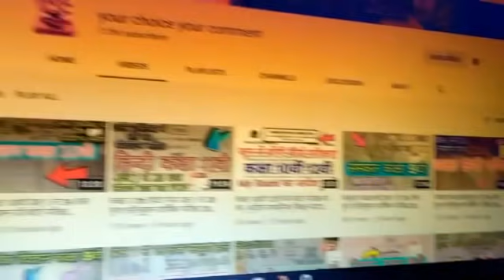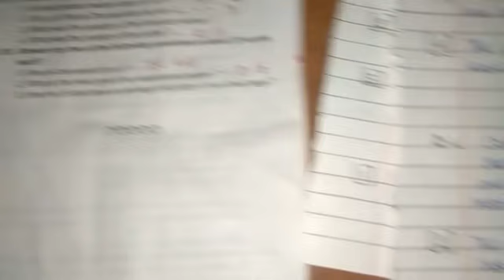अंग्रेजी कक्षा 10वीं Section A B C D फुल सॉल्यूशन प्री बोर्ड परीक्षा 2021 l english 10th paper pdf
विज्ञान कक्षा 10वीं प्रश्न 1 से 24 तक फुल सॉल्यूशन प्री बोर्ड परीक्षा 2021 l science 10th paper pdf

क्लास 10th वार्षिक परीक्षा 2021 संस्कृत पेपर फुल सॉल्यूशन ann

हिन्दी फुल सॉल्यूशन कक्षा 10वीं
STUDY MATRIAL TELEGRAM
NOTE:- Agar ye upar bali link kam na kare tho telegram par
  ( Your choice your comment ) search ka

annual exam class 10th english  paper solution
                                                             llCOVER TOPIC ll
वार्षिक परीक्षा 2021 क्लास 9th हिंदी पेपर फुल सॉल्यूशनannual exam class 9th hindi paper solution
Pre board exam 2021 class 10th science paper full solution,
मध्य प्रदेश प्री बोर्ड परीक्षा 2021
कक्षा 10 हिंदी पेपर फुल सॉल्यूशन  ll